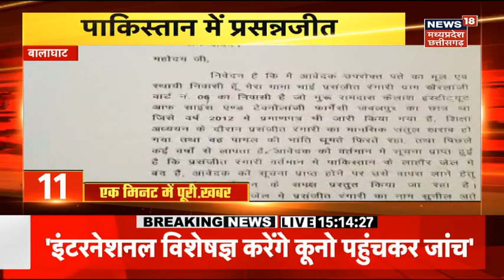MP News: Bhopal में तालाब से अवैध निर्माण हटाने को लेकर NGT की कार्यवाई | Breaking News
ध्य प्रदेश की राजधानी भोपाल में बड़े तालाब पर बन रहे रेस्टोरेंट पर रोक लग गई है. NGT (नेशनल ग्रीन ट्रिब्यूनल) ने नगर निगम को फटकार लगाते हुए कहा कि एक महीने के भीतर निर्माण को हटाना होगा.